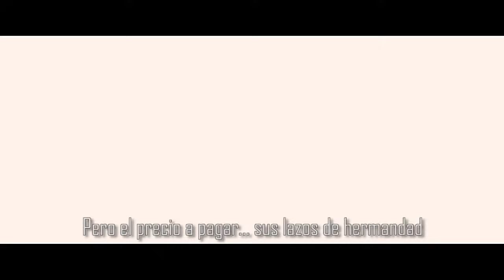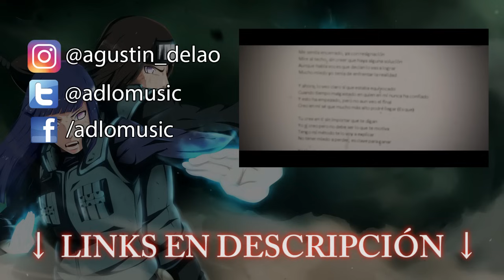CLAN HYUGA RAP (NARUTO) | 2017 | En español | AdloMusic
Rap de los referentes mas importantes del clan Hyuga de naruto (Neji, Hiashi, Hizashi, Hanabi, Hinata)